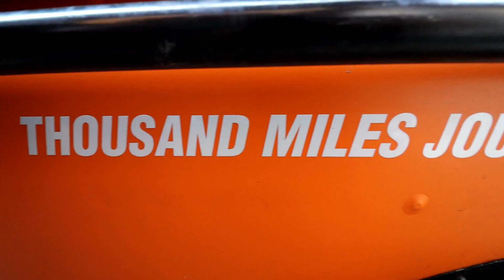PERJUANGAN MENCARI WISATA TERSEMBUNYI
di video ini aku bersama eiger adventure melakukan sebuah journey mengunakan truck eiger yang ikonik " eiger red truck"